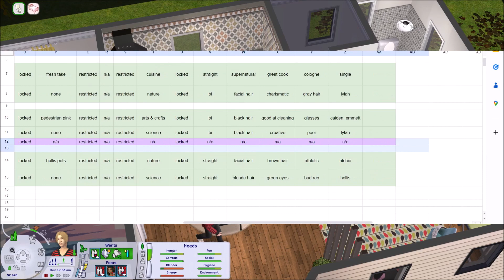sims 2 build a city challenge (bacc) ♡ port taylor ♡ ep14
heyo, i'm tater ferone, and welcome back to feronaville! this is the fourteenth episode of my sims 2 build a city challenge (bacc), port taylor! in this episode we meet with the nichols-rey household, helping lylah catch up at pedestrian pink and sending caiden to work--leaving emmett devereux to babysit skylar.

songs used in this video are by me :^)